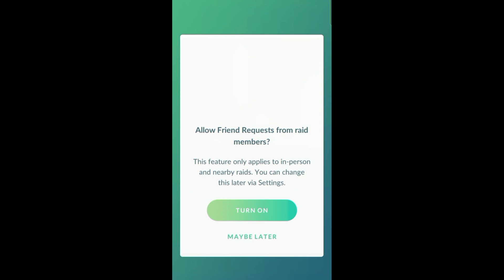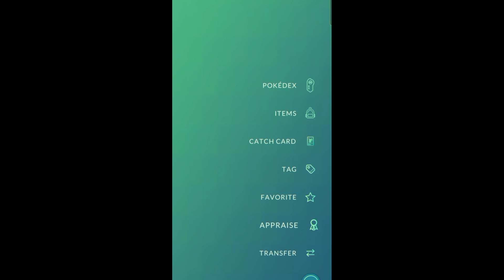151 Challenge & Shiny Guzzlord encounter in pokemonGo...